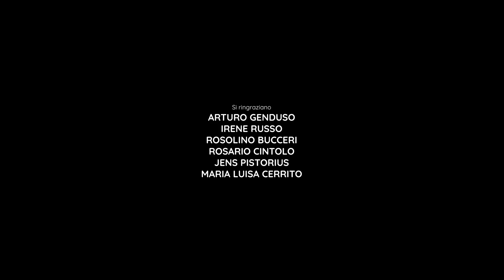LA CUSTODE DEL SOLE. Alla scoperta dell'ape nera sicula | EsperienzaSicilia.it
Considerata pressoché estinta fino alla fine degli anni Ottanta del secolo scorso, l'ape nera sicula (Apis mellifera siciliana) sta pian piano suscitando l'interesse del mondo scientifico e istituzionale, oltre che degli apicoltori siciliani.

La riproduzione in purezza grazie alle banche genetiche sulle isole minori siciliane, l'osservazione, lo studio e le analisi dei prodotti derivati dalla laboriosità di quest'ape portano alla conclusione che si tratti di una sossospecie di ape mellifera dalle caratteristiche uniche.

Grazie al progetto PRONERA - finanziato dall'Assessorato dell'Agricoltura, dello Sviluppo Rurale e della Pesca Mediterranea della Regione Siciliana; dal Ministero Italiano dell'Agricoltura, della Sovranità Alimentare e delle Foreste; dal FEASR - Fondo Europeo Agricolo per lo Sviluppo Rurale; e dal PSR Sicilia 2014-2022 - gli studi su questo straordinario insetto hanno approfondito le sue importanti caratteristiche genetiche, ma anche le eccezionali qualità del suo miele, ulteriormente potenziate grazie a un iter di raccolta e conservazione ben preciso.